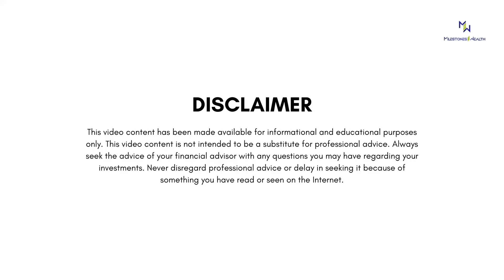How Your M2W Portfolio Will Be Built | Milestones2Wealth | Shyam Sekhar | ITHOUGHTWEALTH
How is an M2W portfolio built?

Tune in to this video by Mr Shyam Sekhar to know!

OUR STORY